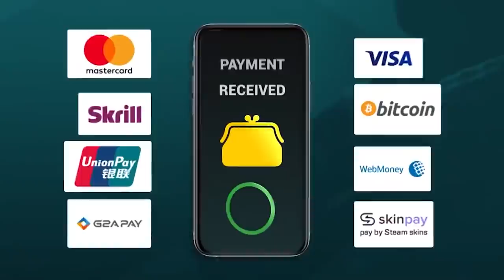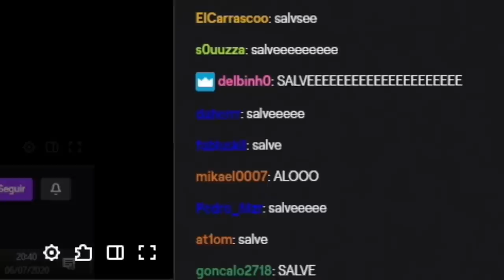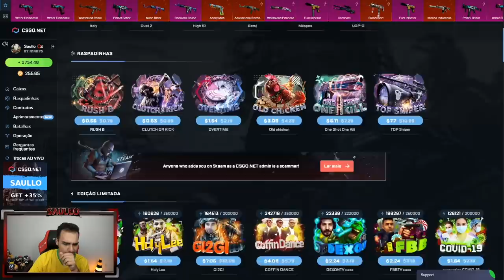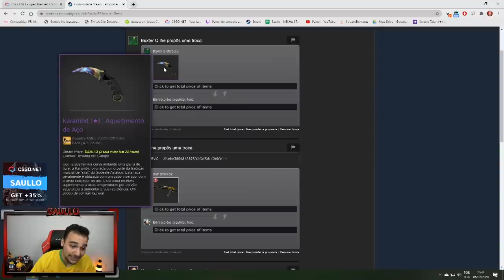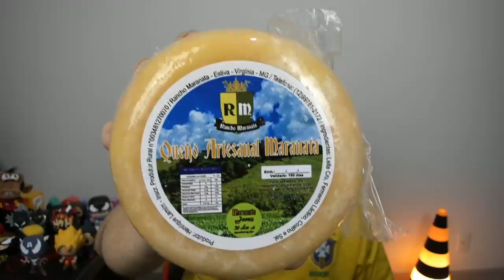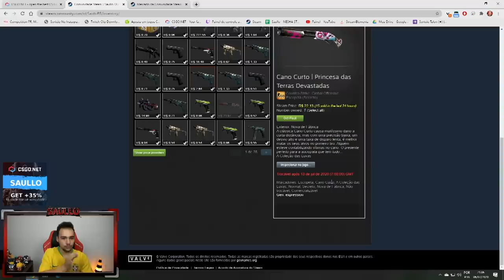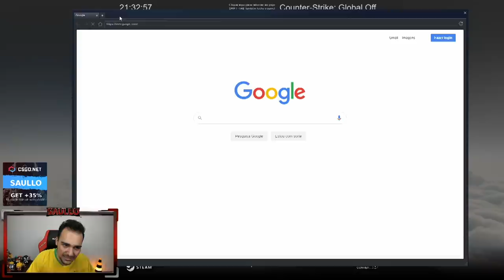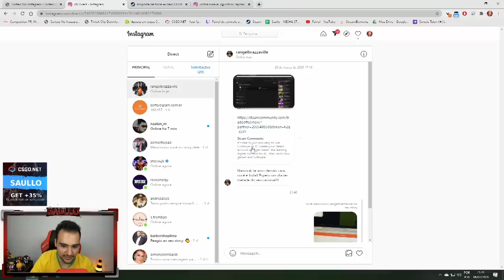Ganhei uma DOPPLER "ALL BLACK" super RARA no CSGO!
Abri caixas de skins de CSGO e ganhei essa faca SUPER RARA!